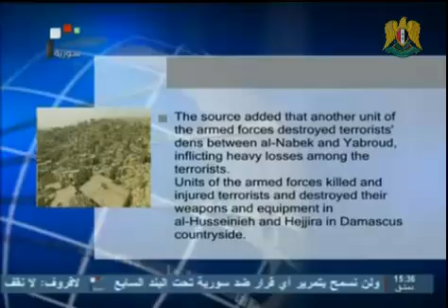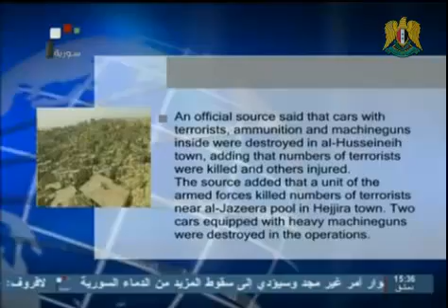Syria News 29.12.2012, FSA Terrorists use children, Al-Jazeera journalist resigns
* Lavrov : Priority for Halting Violence in Syria & Starting Political Process Based on Geneva Statement
* Bogdanov: Solving Crisis in Syria According to Geneva Statement, Only Syrians Decide Syria's Future
* Al-Jazeera Correspondent in Berlin Resigns Over Channel's Loss of Professionalism
* Al-Qaeda Bases Destroyed, Terrorists Eliminated in Several Provinces
* Saudi Arabia: Massive peaceful demonstration in Qatif against Al-Saud forces